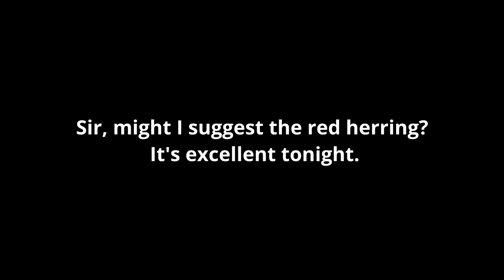Distraction - The Ego's Favorite Defense Mechanism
Distraction - The sneaky way your mind uses red herrings to distract you from doing personal development and consciousness work.